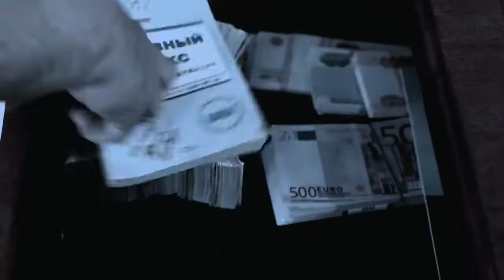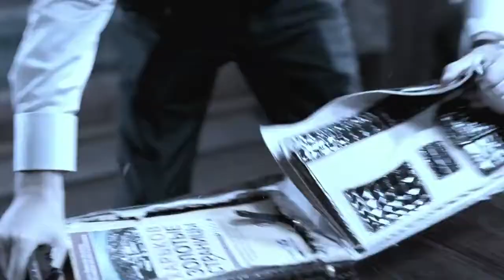Ноггано, QП - Гив ми мани